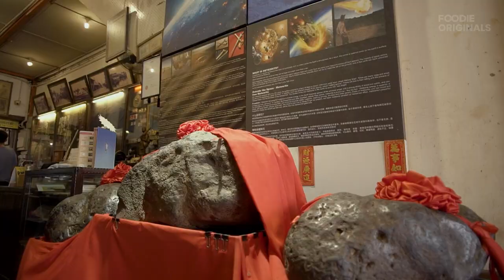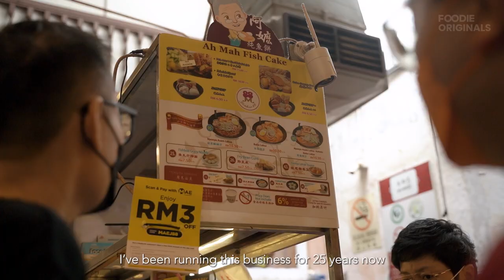Malaysian Kopitiam Jonker 88 Iconic Baba Cendol & Laksa - Foodie Originals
Packed with tourists and loved by locals, Jonker 88 Kopitiam is nestled along Jonker Street in Melaka, Malaysia. Co-founder Jenny Wong shares how they pivoted from antiques into the food industry during the Asian financial crisis and stayed on top of their game after 25 years of selling Baba Cendol, Baba Laksa and Nyonya Asam Laksa.

This story is presented to you by MAE by Maybank2u. Enjoy the ease and convenience of going cashless with Scan & Pay on the MAE app today!